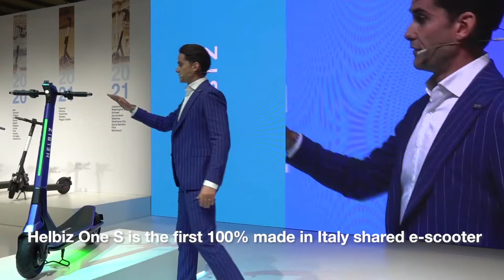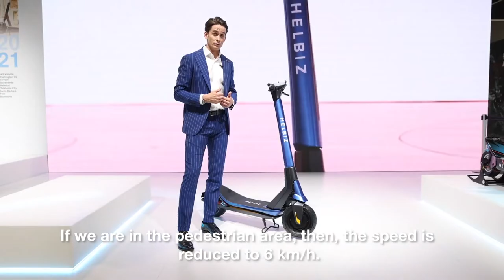2021 HELBIZ ONE-S | Electric Vehicle Channel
Welcome to Electric Vehicle Channel, this channel features different kinds of futuristic electric vehicles.

An electric vehicle (EV) is a vehicle that uses one or more electric motors or traction motors for propulsion. An electric vehicle may be powered through a collector system by electricity from off-vehicle sources, or may be self-contained with a battery, solar panels, fuel cells or an electric generator to convert fuel to electricity. EVs include, but are not limited to, road and rail vehicles, surface and underwater vessels, electric aircraft and electric spacecraft.